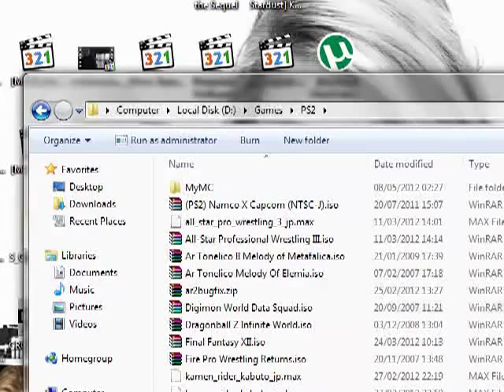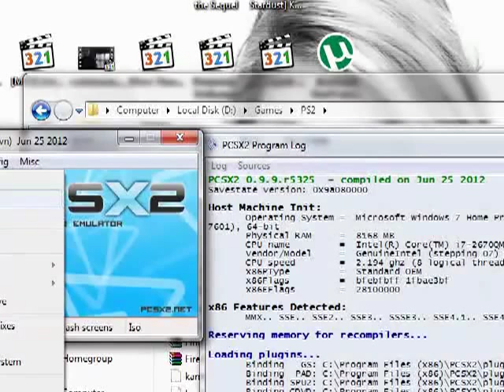Let's Play Kamen Rider Kabuto Bonus 2 - (Not so Much) Survival Mode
I don't expect many people to watch this all the way through, heck it's nearly three quarters on an hour long, thank you to anyone who does and I'll talk to you again on the 30th.

If you do make it through feel free to respond to my random, out of nowhere line there...